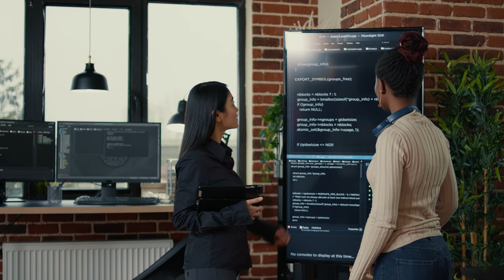Konica Minolta | Managed Services